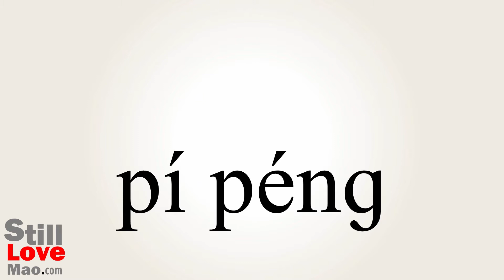How to Say Pippin in Chinese